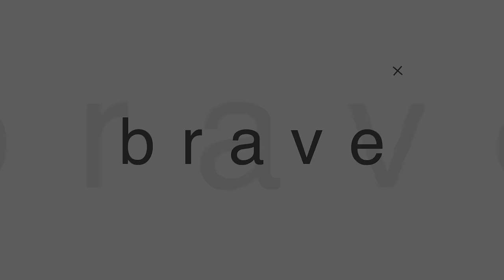ORANG KRISTEN HARUS PUNYA ANAK, CHILD FREE = KUMPUL KEBO..?! - Brave Talk ft. Andrey Thunggal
Di Brave Talk kali ini kami ngobrolin soal statement pendeta yang bilang kalau gerakan child free dalam pernikahan itu sama aja dengan kumpul kebo, hmmm gimana nih tanggapannya Bravers?

Special thanks untuk Ps Andrey Thunggal

Rajawali Church adalah sekelompok orang dari berbagai latar belakang yang  kehidupannya diubahkan oleh Tuhan  melalui kebenaran-Nya. Setiap minggu kami berkumpul untuk memuji dan menyembah Tuhan dan juga belajar dan mengalami kebenaran-Nya lewat Pesan dan Pengajaran yang relevan dan kreatif berdasarkan Alkitab. Kami percaya Tuhan mengasihi setiap orang dan Tuhan punya panggilan atau Destiny dalam diri setiap orang, sehingga dampak kehidupan mereka akan dirasakan oleh dunia.

Visi :
To build people’s lives who will have a global impact through Kingdom values
Membangun hidup orang agar dapat berdampak secara global melalui nilai-nilai kerajaan.

Misi kami :
Inspiring the generation to be strong with the truth so they will have fruitful life.
Menginspirasi generasi untuk menjadi kuat dengan kebenaran Firman sehingga mereka bisa memiliki hidup yang berbuah.

CORE VALUE  : BRAVE
Believe, Respect, relevAnt, creatiVE
Ini adalah pondasi untuk semua yang kami lakukan di Rajawali Church.